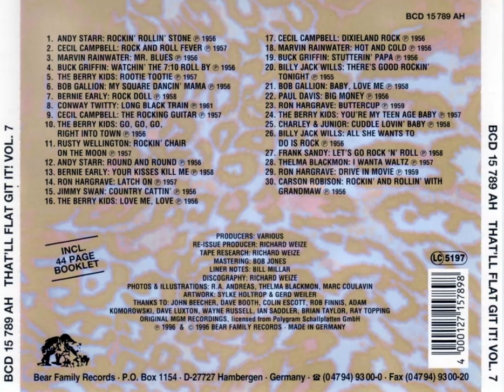That'll Flat Git It # 7